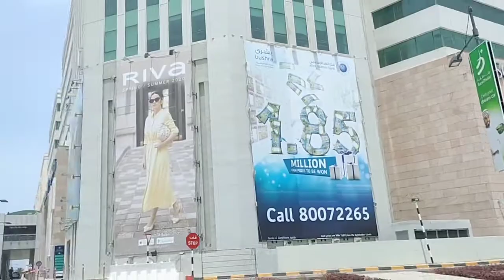Friday vlog🌹 shopping for Dishan👪 weekend outing|| Lulu & Max shopping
Hlo friends,

love with disha vlog

love with Dishu...😍🥰

  I am a not a practitioner or legal advisor for any content in my videos.
The reader's n viewers r advised to visit  standard practitioner or professional help.
While making videos,I have taken care all the safety, precautions,still,we r not responsible for any damage and losses occurred after trying & watching the contents presented in our all videos..